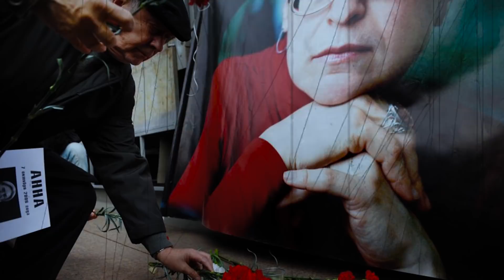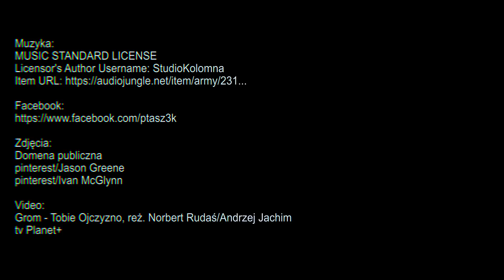Wojny Czeczeńskie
I oraz II Wojna Czeczeńska były otwartym konfliktem zbrojnym pomiędzy Federacją Rosyjską, a chcącymi utworzyć nowe państwo Czeczenami. Przebieg tych wojen do dziś budzi wiele kontrowersji i nie zabrakło w nich zbrodni na ludności cywilnej, różnego rodzaju ataków na obiekty cywilne a także do dziś trwa wiele spekulacji i nierozwiązanych kwestii.
Witam was bardzo serdecznie i Zapraszam na ten materiał filmowy, gdzie przedstawiam historię tych krwawych i brutalnych wojen.

Na tym kanale nie ma i nie będzie reklam, jeśli chcesz wesprzeć moją pracę nad materiałami możesz to zrobić tutaj

Muzyka:
MUSIC STANDARD LICENSE
Licensor's Author Username: StudioKolomna

Zdjęcia:
Domena publiczna

Grom - Tobie Ojczyzno, reż. Norbert Rudaś/Andrzej Jachim
tv Planet+